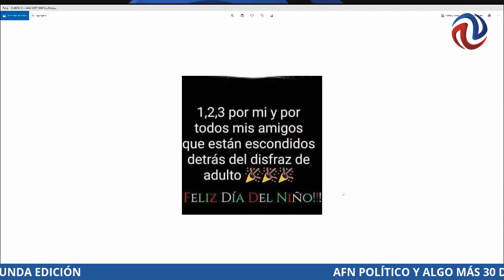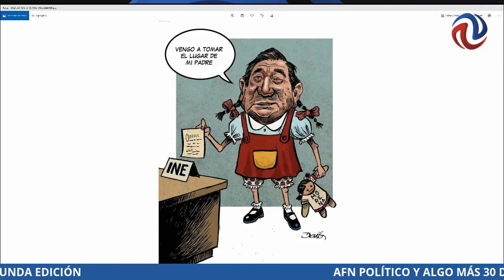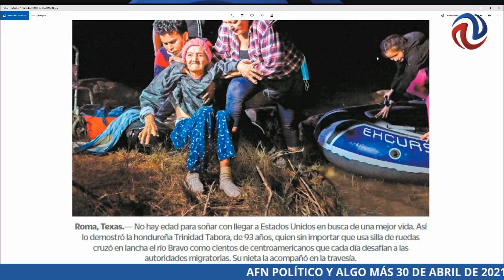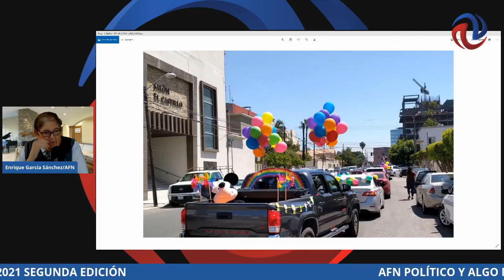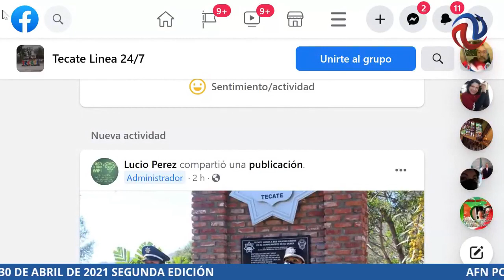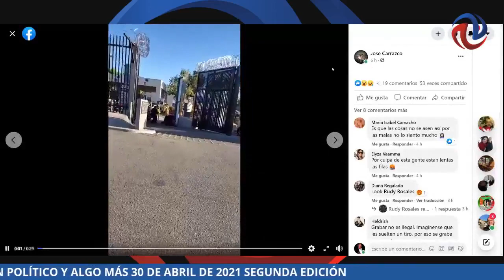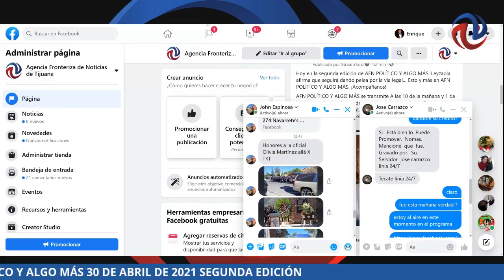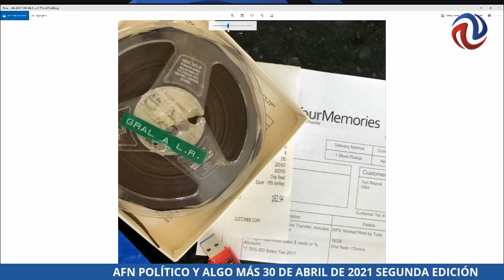AFN POLÍTICO Y ALGO MÁS 30 DE ABRIL DE 2021 SEGUNDA EDICIÓN